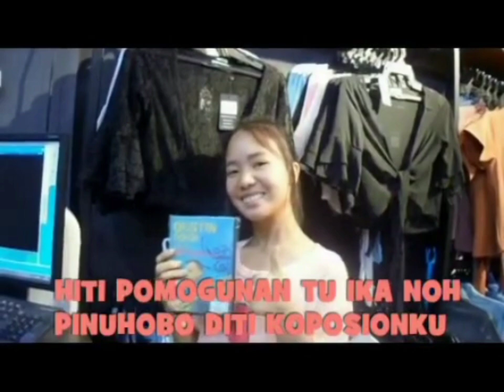Ika Noh Pinuhobo